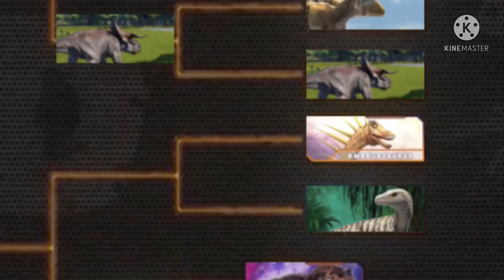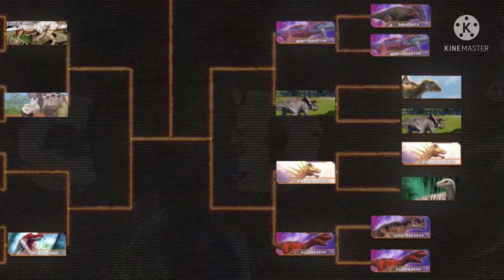Dinosaur battle champion ep14 round1